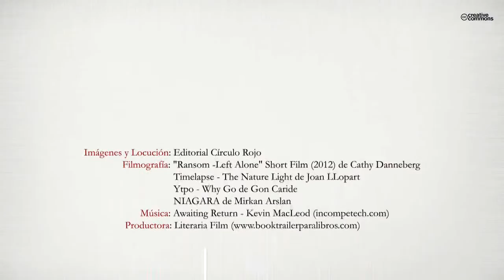El sótano de la golondrina y el príncipe feliz (Booktrailer) - Editorial Círculo Rojo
Kenia Victoria, una maestra de música que vive en Alemania, viaja a la ciudad de México para hacerle una visita de sorpresa a su abuela, pero no la encuentra en casa, entonces decide viajar a San Luis Potosí, lugar donde la abuela tiene otra casa, y así visitar juntas el abismo natural del sótano de las golondrinas, mas es plagiada durante el trayecto y encerrada en el sótano de una cabaña por razones ajenas al cobro de un rescate. Un mes después secuestran a dos nuevas víctimas, Marco Tristán, un joven y nostálgico empresario de galletas, muy enfermizo y a Alejandro Brunelleschi, un irónico y atractivo médico urólogo, que también es militar. Ella entabla comunicación con ellos de una forma epistolar, creando un código único
impregnado de metáfora y doble sentido, el resultado es una lúdica y apasionante relación donde convergen la historia, el amor, el erotismo, la imaginación, el poder, la crítica social, los valores y la fe. Todo bajo la sombra del problema de la soledad y su eterna pregunta, ¿cuándo terminará la soledad?, esa ausencia de gota humana y espíritu ajeno. Las pasiones son tan intensas, que los protagonistas encarnan a personajes literarios: pastores, ovejas, golondrinas y príncipes felices, reviviendo imperios durmientes y olvidados en un fascinante locus amoenus, la alegoría del mundo infantil, la conciencia social y la infidelidad conyugal.